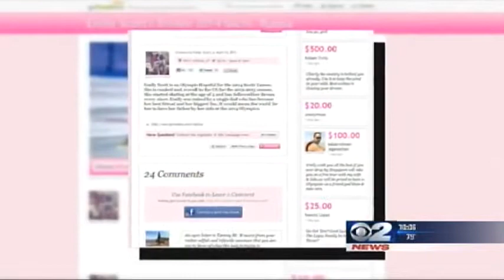Cost Of Becoming An Olympic Athlete